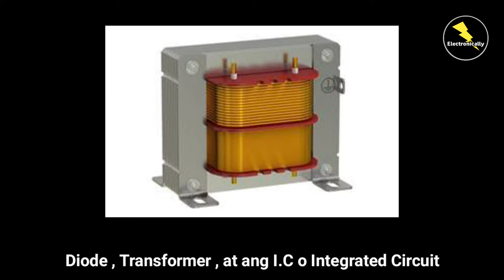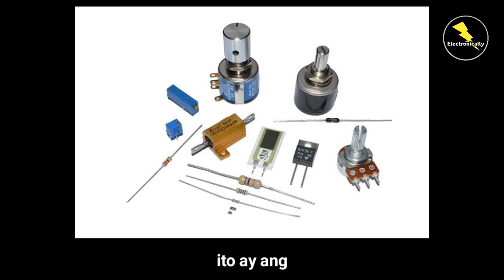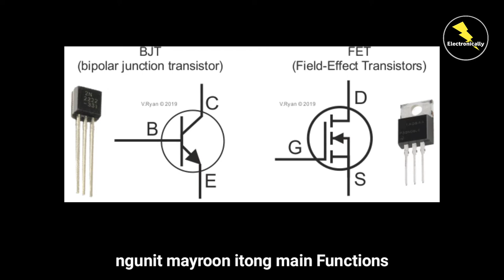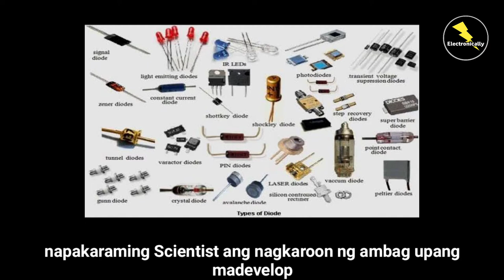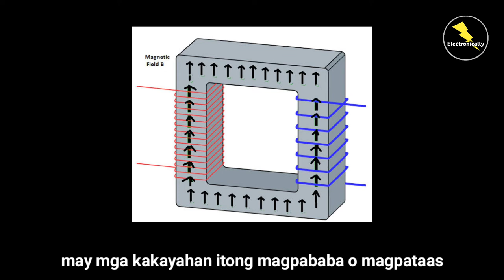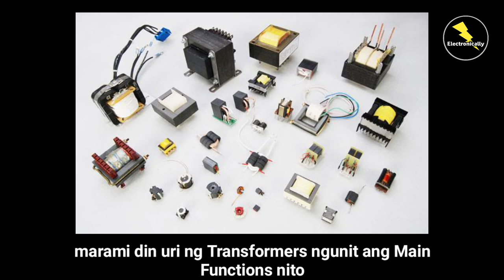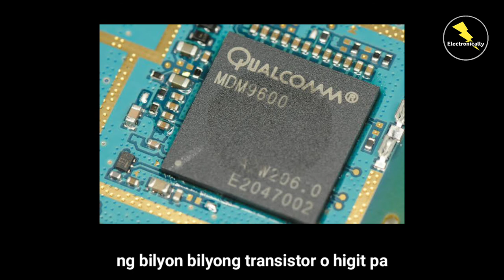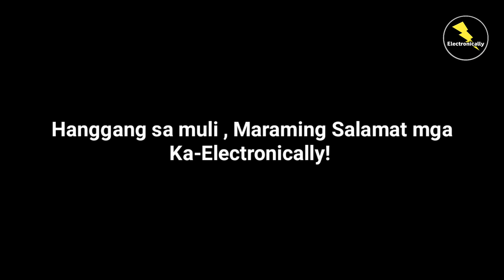6 Na Uri Ng Pyesa Sa Mundo Ng Electronics | Basic Functions & History !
Ang anim na uri ng pyesa sa mundo ng Electronics ay ang , Resistor , Capacitor , Transistor , Diode , Transformer at ang IC o Integrated Circuit.

Ang lahat ng ito ay nagkaroon ng ambag upang magkaroon tayo ng mabilis na pag usbong ng Technology.

Tara sama sama nating alamin lahat ng yan mga Ka- Electronically!